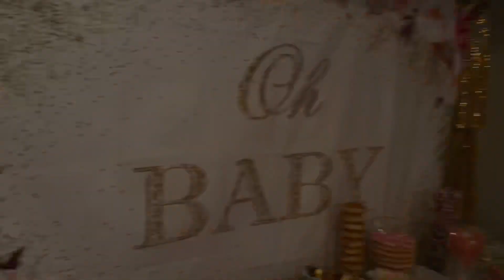YARIAH’S BABY SHOWER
6/26/21 and our engagement footage💕 Wedding Coming Soon